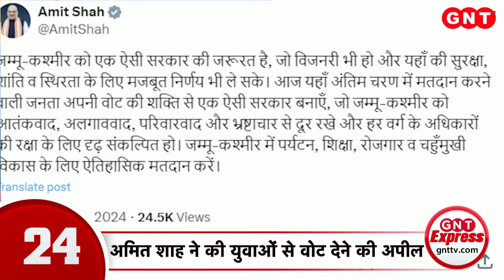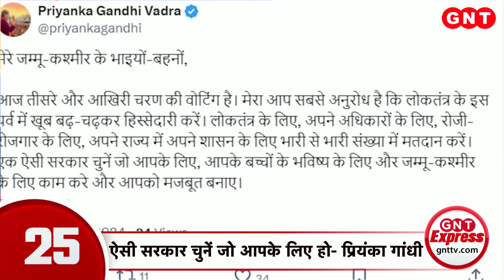TOP News: Maharashtra के CM Eknath Shinde ने जख्मी Govinda से फोन पर की बात, देखें खबरें |Hindi News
TOP News: बॉलीवुड अभिनेता गोविंदा जख्मी हो गए हैं. लाइसेंसी रिवॉल्वर साफ करते समय गलती से उनके घुटने में गोली लग गई. मुंबई के अंधेरी अस्पताल ले जाया गया है..जहां उनकी हालत खतरे से बाहर बताई जा रही है. महाराष्ट्र के मुख्यमंत्री एकनाथ शिंदे ने जख्मी गोविंदा से फोन पर की बात. जल्द स्वस्थ होने की कामना की.